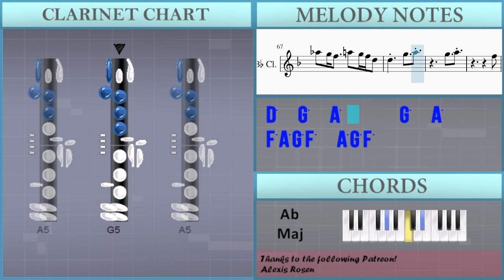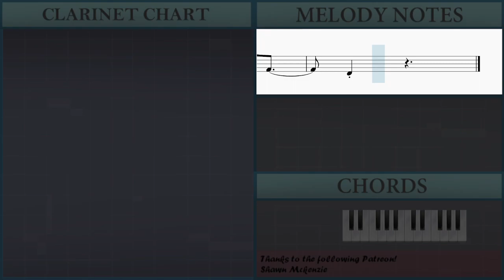How to play Beautiful Things by Benson Boone on Clarinet (Tutorial)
Comment and let us know how the videos have helped you. It keeps us going! :)The easiest way to learn how to play Beautiful Things by Benson Boone on the clarinet. It's a clarinet tutorial for Beautiful Things by Benson Boone.

EasyMusicLesson teaches you to play the your favorite instrument, through easy and simple animation so that you too can learn how to play Beautiful Things by Benson Boone on the clarinet easily. A clarinet tutorial with visual animation graphic.

Chords of Clarinet arrangement:
Ab Maj   Eb Maj   Bb Maj   Ab Maj   Eb Maj   Bb Maj   C Min
Ab Maj   Eb Maj   Bb Maj   Ab Maj   Eb Maj   Bb Maj   G Maj
C Min   Ab Maj   Eb Maj   Bb Maj   Ab Maj   Eb Maj   C Min
Bb Maj   Ab Maj   F Min   Bb Maj   Ab Maj   Eb Maj   Bb Maj
Bb Maj   Ab Maj   Eb Maj   C Min   Bb Maj   Ab Maj   Eb Maj
C Min   Bb Maj   Ab Maj   Eb Maj   C Min   Bb Maj   Ab Maj
Eb Maj   Bb Maj   Ab Maj   Eb Maj   Bb Maj   C Min   Ab Maj
Eb Maj   Bb Maj   Ab Maj   Eb Maj   Bb Maj   G Maj   C Min
Ab Maj   Eb Maj   Bb Maj   Ab Maj   Eb Maj   C Min   Bb Maj
Ab Maj   Eb Maj   C Min   Bb Maj   Ab Maj   Eb Maj   C Min
Bb Maj   Ab Maj   Eb Maj   Bb Maj   Ab Maj   Eb Maj

Melody notes of Clarinet:
F4   C5 D5     C4   A4
G3   E4     F4 E4   A4 G4 F4
D4   D4   C4   C4 F4   C4 A4 C5 D5
C5   D5 A4   A4   F4   A4 C5 D5
C5   D5 A4 A4 G4     A4 G4 G4
D4   C4 D4   C4 F4     A4 C5 A4 D5
C5   D5 A4   A4 G4     C4 A4 C5
D5 C5 C5   A4 C5 A4 C5 A4 A4 A4 G4 G4
A4   G4   F4 F4     A4 C5 D5
C5   D5 A4 G4 A4         A4 C5
D5   C5 C5   A4 A4   G4 A4 G4 A4 G4 G4
F4 F4
F5   A4 G4   F4 F4   F4 A4 C5   D5
C5 C5 D5   A4 A4 C5   G4 F4
D4 G4 A4 Bb4     A4 G4   F4 Bb4
G4 A4 Bb4     A4 G4   F4 Bb4
A4
Bb3 Bb3 Bb3 Bb3 Bb3 Bb3   A4 C5 D5 A4 A4 A4
A4         A4
F4 A4 G4 F4   A4 G4 F4 D4
D4   A4         A4
F5 Ab5 G5 F5   Ab5 G5 F5
G5 D5   G5   A5       G5   A5
F5 Ab5 G5 F5   A5 G5 F5 D5
D5   G5   A5       G5   A5
F5 A5 G5 F5   A5 G5 F5
G5 D5 C5 D5 F5 C6     A5
D4 C4   C4   D4 C4 F4     A4 C5 A4 D5
C5 C5 D5 A4 A4   A4   F4 A4 A4 C5
D5 C5 C5   D5 A4 A4 A4   A4 A4 A4 G4 G4
G4           A4 A4 A4 G4 F4
D4 C4   C4 D4 C4 F4     A4 C5
D5   C5 F5 A4   A4 G4     A4 C5
D5   C5 C5 C5 A4 A4   A4 A4   A4 G4 Bb4
G5         A5     E5
D5   G4   A4       G4   A4
D4   G4   A4       G4   A4
F4 A4 G4 F4   A4 G4 F4
D4